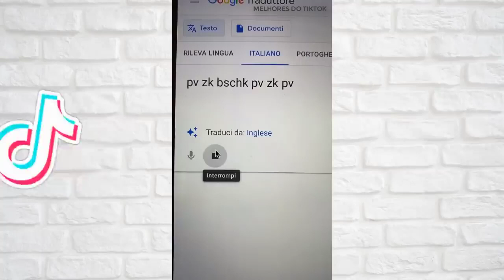Best of Mercuri 88 TikTok Compilation | Funny Manuel Mercuri Tik Toks 2021